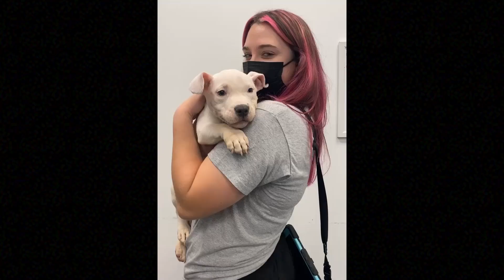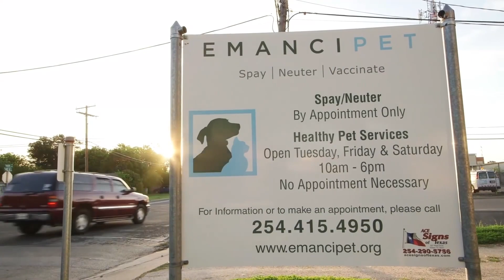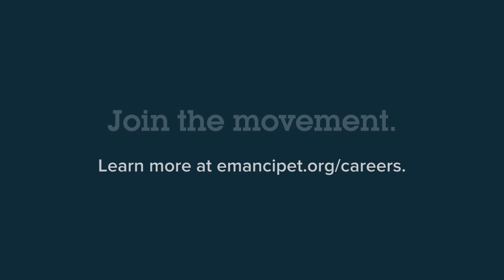Join our Team | Emancipet Nonprofit Vet Clinics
Whether you’re someone with years of experience or just starting on your professional journey, you can build a fulfilling career here at Emancipet.

Hear from our team what it's like to work at the leading nonprofit veterinary clinic in the country.